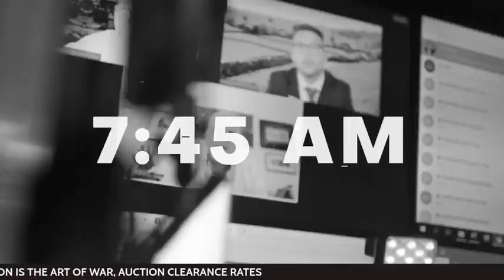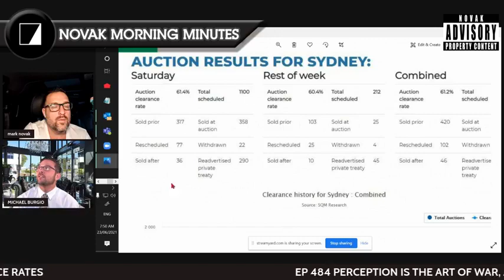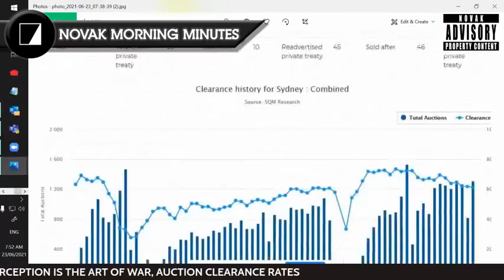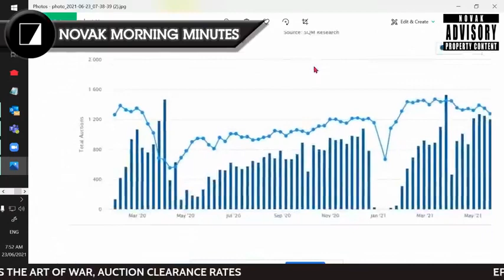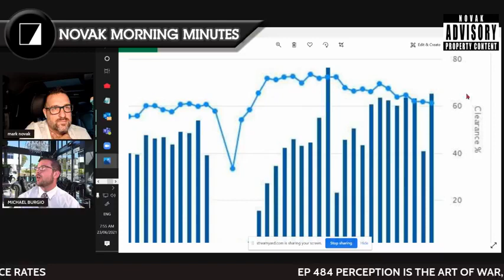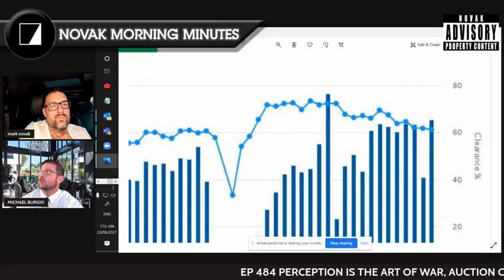EP 484 PERCEPTION IS THE ART OF WAR, AUCTION CLEARANCE RATES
MORNING MINUTES LIVE WITH MICHAEL BURGIO & MARK NOVAK
GET 60 YEARS OF REAL ESTATE KNOWLEDGE IN 10 MINS DAILY AT 7:45 am
FOR ALL EPISODE GO TO NOVAK FACEBOOK, IGTV, YOUTUBE & OUR APPLE PODCAST